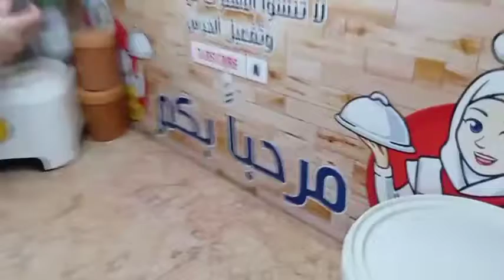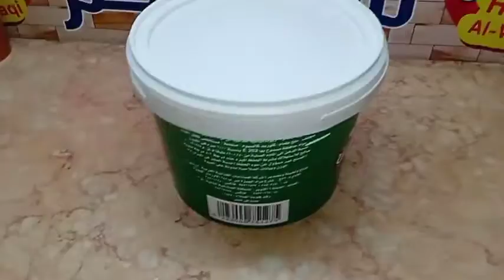حصري عملت 3 وصفات رائعة من قشر المانجا يلا فرحي اولادك قشر المانج دا كنز مش هنرميه تاني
طول عمرنا بنرمي قشر المانجا  أقسم بالله دا كنز مش هنرميه تاني عملت 3 وصفات رائعة يلا فرحي اولادك
  اهم قوائم التشغيل
للمزيد من قوائم التشغيل ادخلوا فى القناة